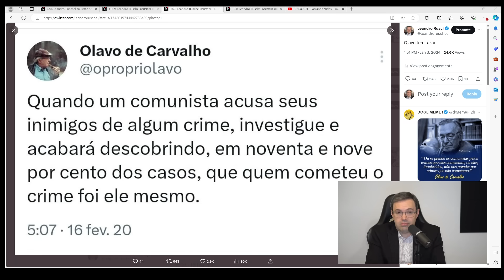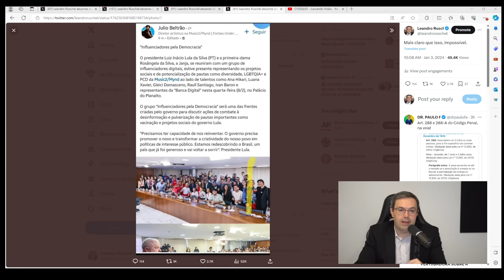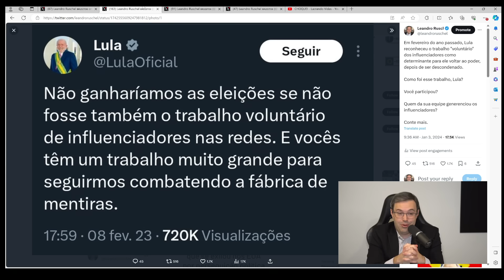Revelada a verdadeira "Milícia Digital" em operação no Brasil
Difamação viralizada pelo perfil Choquei que levou à morte de jovem expõe gigantesca rede de manipulação da esquerda, segundo documentário

O brasileiro passou os últimos anos bombardeado com FAKE NEWS sobre a existência de um "Gabinete do Ódio", que criaria mentiras na internet, espalhadas de forma coordenada por uma "Milícia Digital", tudo com o objetivo de destruir a "democracia", instalando em seu lugar um regime ditatorial conservador. A ditadura teria como objetivo perseguir gays, negros e outras minorias, além de esquerdistas em geral.

Quais as provas que foram apresentadas sobre isso? Segundo trechos divulgados do famigerado inquérito das "Fake News", pessoas postaram mensagens com ideais parecidos e se seguem entre si, cometendo o "crime" de criticar o Supremo por decisões favoráveis a corruptos, chegando ao ponto, vejam só, de pedir o impeachment de ministro, segundo a investigação um "crime" gravíssimo, mesmo sendo um procedimento previsto na Constituição.

O protesto contra a alçada ao poder do descondenado, que descambou em quebra-quebra no 8 de janeiro, numa "falha" espetacular de segurança da Capital, seria a "prova" do caráter "golpista" da direita.

Exemplos de conteúdos que foram considerados "fake news" pelas autoridades, nas últimas eleições: vídeo lembrando os casos de corrupção do PT, afirmações de que Lula seria ladrão ou de que a ditadura venezuelana seria aliada do PT. Um documentário sobre a facada em Bolsonaro foi censurado previamente porque TALVEZ ele pudesse ser negativo para o descondenado (spoiler: não é). Enquanto isso, a esquerda pode difamar e mentir à vontade, como confessou o deputado Janones em seu livro.

CENTENAS de conservadores foram alvo de censura, bloqueio de perfis, cancelamento de passaporte, bloqueio de contas bancárias, exílio ou prisão, com base nessa mentira, repetida AD NAUSEAM pela militância de redação, braço de propaganda do regime.

Foi necessária a morte de uma menina inocente, vítima das mentiras do verdadeiro Gabinete do Ódio e da Milícia Digital, para revelar uma rede comandada por esquerdistas, que aliciaram um exército de artistas, influenciadores e subcelebridades, todos eles eleitores do "L", lucrando centenas de milhões de reais para espalhar não apenas fofocas e outros conteúdos inúteis - o que é reprovável, porém não é crime -, mas também calúnias e difamações.

O documentário do Daniel Penin mostra como a agência Mynd, também conhecida por Mynd8, opera uma rede que, somada, conta com mais de 1 bilhão de seguidores, para PAUTAR a internet, inclusive com forte conteúdo político na campanha eleitoral, utilizando para isso mentiras e manipulações, além de chantagem virtual. Tudo regado a uma verba publicitária de mais de R$ 500 milhões apenas em 2023, segundo o documentário "CHOQUEI - Lacrando Vidas".

Foi dessa rede que partiram as mentiras que levaram à morte da jovem Jéssica Canedo. Após o exposé magistral de Daniel Penin, a Mynd assinou a fatura e retirou sua página do ar. Isso depois de ter apagado o registro dos perfis sob sua gestão responsáveis pela mentira sobre Jéssica. Vários agenciados estão apagando ou trancando seus perfis.

Ou seja, a esquerda fez tudo que acusa a direita de fazer, e muito mais, sem qualquer implicação legal. Quando outro aparelho digital da extrema-esquerda, o Sleeping Giants, passou a ser investigado pelas suas táticas de difamação e perseguição contra a direita, o Supremo prontamente interveio e arquivou o inquérito. Apostaria meu dedinho que esse será o mesmo destino do caso Mynd, se é que ele chegará a ser investigado de fato.

O silêncio da militância de redação sobre o gigantesco escândalo demonstra que ela é cúmplice, e toda a conversa sobre combater o ódio e as mentiras na rede é um engodo que serve apenas para censurar seus opositores e assumir a hegemonia da comunicação. Além disso, está claro, pela enésima vez, o duplo padrão da Justiça, que persegue sistematicamente um lado do espectro político, enquanto dá carta branca para o outro lado fazer o que quiser.

É exatamente assim que opera qualquer regime ditatorial.